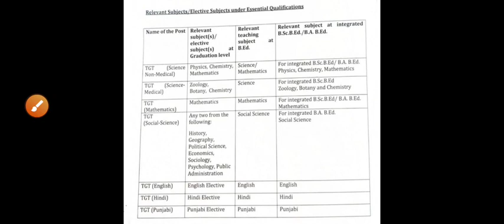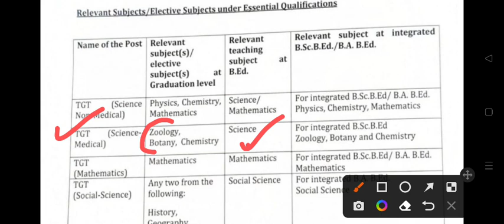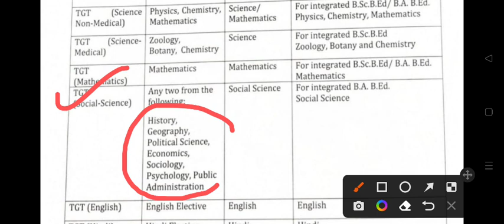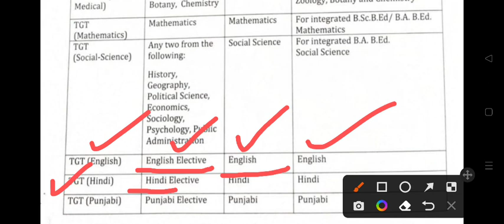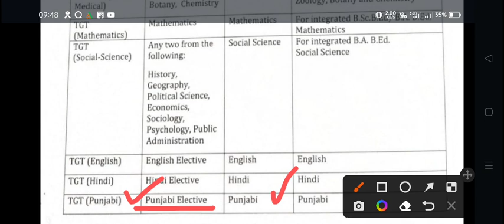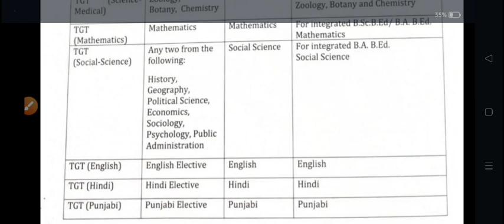BA/BSc/BEd ਵਿੱਚ ਕਿਹੜੇ ਵਿਸ਼ੇ ਪੜਨ ਤੇ ਕਿਹੜੇ ਅਧਿਆਪਕ ਬਣੋਗੇ